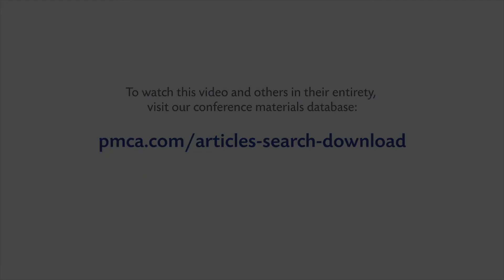Using TPM & Maintenance Excellence to Drive Success Clip 2019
Presented by Lawrence Bouvier, Fuss & O'Neill at the 2019 Annual Production Conference